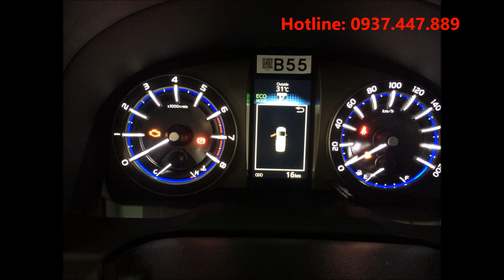Giá bán xe innova mới tốt tại TPHCM - 0937.447.889 Mr. Khiêm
Giá bán xe innova mới tại Toyota Tân Cảng tốt nhất thị trường với nhiều chương trình khuyến mãi Giảm giá lớn trên giá xe, tặng phụ kiện cao cấp DVD, ghế da, camera de,..tặng bảo hiểm. Xe giao ngay và đủ màu.